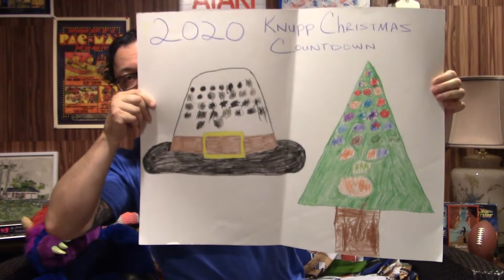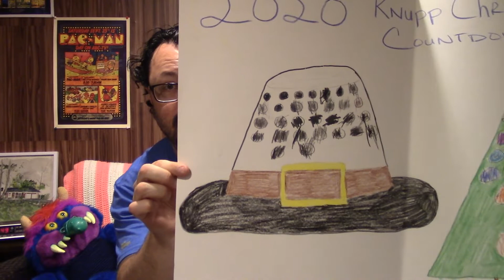Christmas in October!! My MOUNT RUSHMORE OF CHRISTMAS MEMORIES!!! My Top 4 non present memories